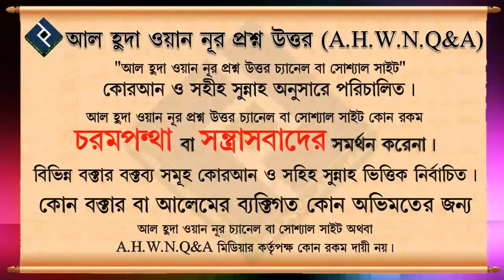শাওয়াল মাসের ছয়টি সিয়ামের গুরুত্ব ও পদ্ধতি ᴴᴰ┇শাইখ মোস্তাফিজ বিন মুত্তালিব